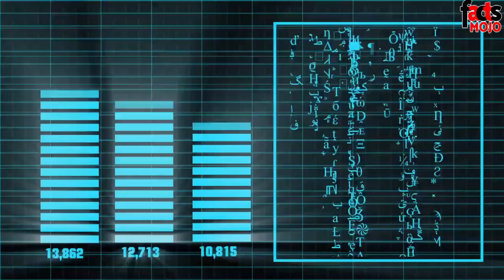മീൻ പിടിക്കാൻ സഹായിക്കുന്ന ഡോൾഫിൻ മുതൽ അനക്കോണ്ട റോഡ് ക്രോസിങ് വരെ |ഇത് കാണാൻ ബ്രസീലിൽ തന്നെ പോണം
ഈ ലോകത്തെ കാഴ്ചകളിൽ പലതും നമ്മെ അത്ഭുതപ്പെടുത്തുന്നവ ആയിട്ടുണ്ട്. എന്നാൽ നമ്മെ സ്ഥിരമായി അത്ഭുതപ്പെടുത്താൻ കഴിയുന്ന ഒരുപാട് കാര്യങ്ങൾ ഉള്ള ഒരു രാജ്യം ഉണ്ട്. ഏതാണെന്നല്ലേ? അതാണ് ബ്രസീൽ. അപ്പോൾ ഇന്ന് നമ്മൾ കാണാൻ പോകുന്നത്, ബ്രസീലിൽ മാത്രം കാണാൻ സാധിക്കുന്ന ചില കാഴ്ചകൾ ആണ്. വിഡിയോയിലേക്ക് കടന്നാലോ?
Interesting facts about Australia(click the below link)